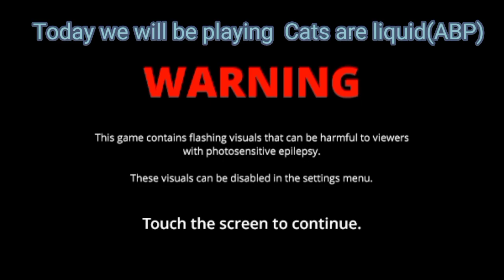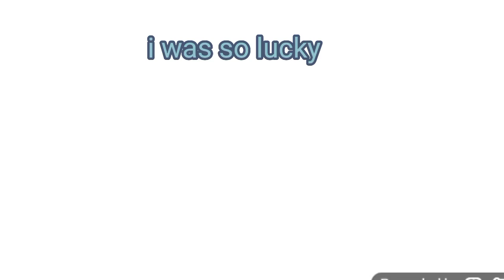I played Cats Are Liquid (ABP) game! CatsAreLiquid ♥